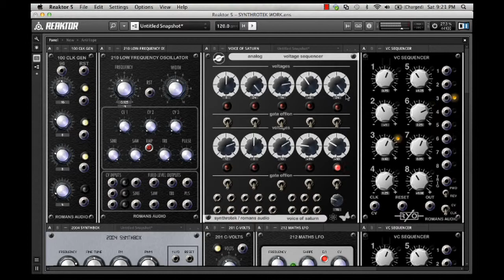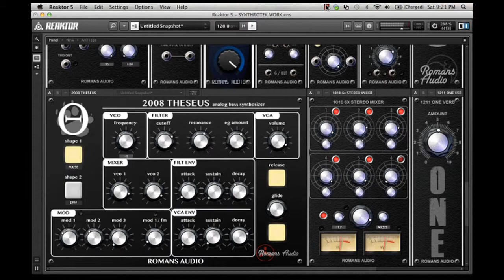Module Manufactures Pack Take 1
First sequence using modules from all three of our module manufactures that we have signed up for System 63!  Animodule, RYO, and Synthrotek!  Loads of fun!